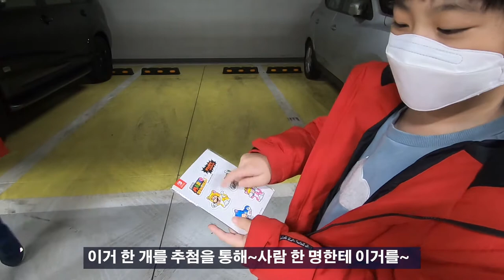[ 뽀뽀★뽀동TV 81화 ] 와! 슈퍼마리오 '3D월드+퓨리월드' 구입기!!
새로 발매되는 게임이 있다고 해서 뽀뽀 뽀동이 출동 했다!!
우리 뽀뽀와 뽀동이의 가슴 벅찬 게임 구입기~ 덤으로 뽀뽀와 뽀동이의 행복한 모습도 볼 수 있다고요~